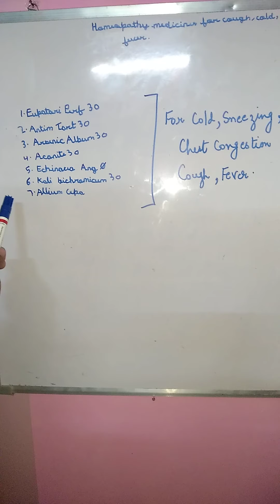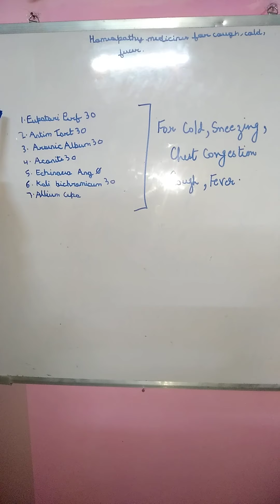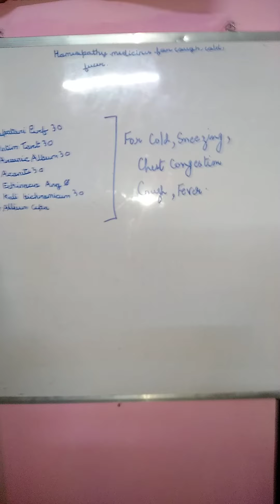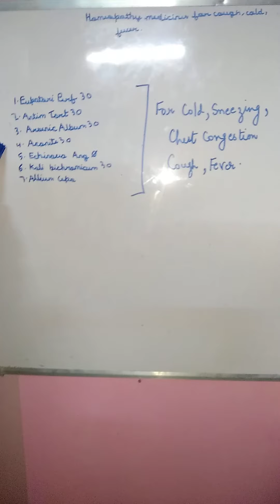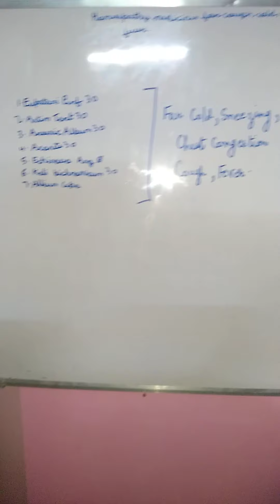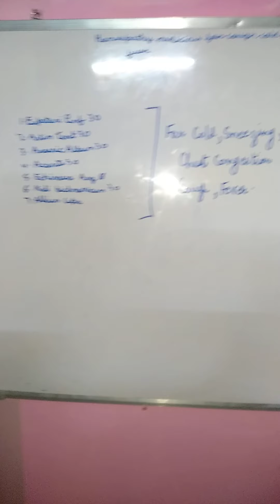Homeopathy medicine for Cough, Throat infection, Fever and block nose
Homeopathy medicine for Cough, cold , fever and blocked nose.